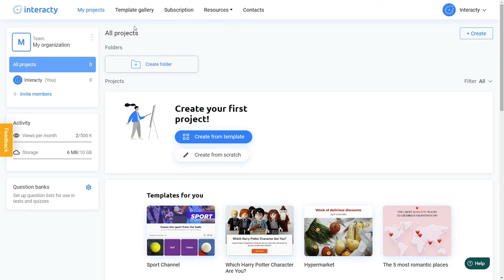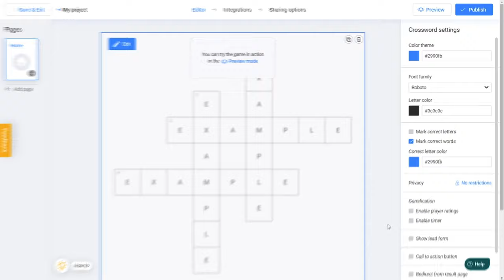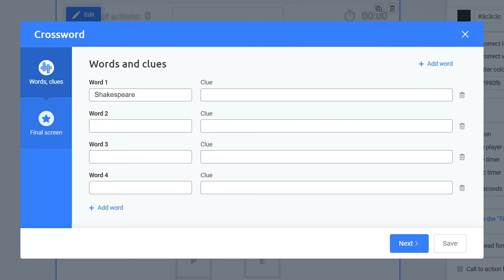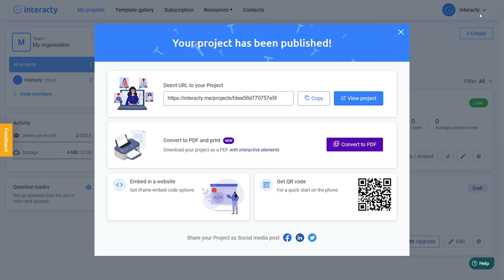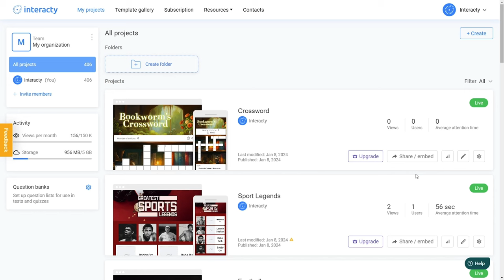How to create a Crossword Puzzle on Interacty (Printable & Digital)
Join us on this crossword creation journey, and let's make your puzzles come to life! Discover how you can play your crossword online, embed it on your website, or generate a PDF file for a printable version suitable for sale or educational purposes.

Timestamps:
0:00 - Introduction: What is a Crossword & Why You May Need It
0:23 - Step 1: Creating Your Crossword
1:03 - Step 2: Customizing the Appearance of Your Crossword
1:33 - Step 3: Adding a Countdown Timer to Your Crossword
2:03 - Step 4: Add Words and Clues
2:33 - Step 5: Customize Final Screen
2:53 - Step 6: Adding Background Image & Header
3:22 - Save & Share